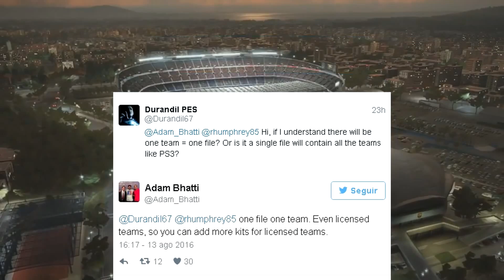PES 2017 | ¿FOTO FILTRADA DE NUEVAS LICENCIAS? ¿REAL O FAKE?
Hola chicos, aquí tenéis nuevo vídeo de PES 2017, donde veréis una supuesta foto filtrada donde revela nuevas licencias para pes 2017, además, también se habla de managers in game en PES 2017.

Ya se acerca la Gamescom 2016, donde veremos nuevo trailer oficial de PES 2017, además nos mostrarán las nuevas licencias y más novedades en los modos de juego, become a legend, liga master y Myclub.

También tendremos muchas novedades de FIFA 17, donde darán más detalles de las novedades del modo carrera manager, tambie´n de ultimate team y del modo historia (the journey) con alex hunter.